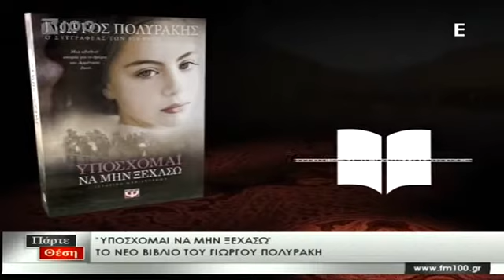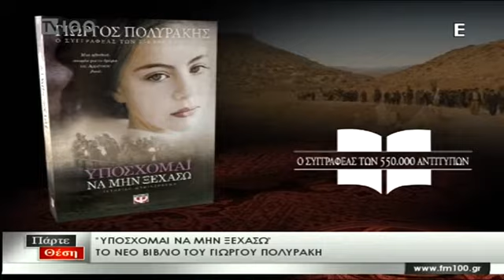Εκδόσεις ΨΥΧΟΓΙΟΣ - Ο Γιώργος Πολυράκης στο TV 100 - 25/04/2018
O συγγραφέας Γιώργος Πολυράκης μιλάει στη Χριστίνα Κανατάκη και την εκπομπή ΠΑΡΤΕ ΘΕΣΗ για το νέο του βιβλίο ΥΠΟΣΧΟΜΑΙ ΝΑ ΜΗΝ ΞΕΧΑΣΩ.
Τα βιβλία του Γιώργου Πολυράκη κυκλοφορούν από τις Εκδόσεις ΨΥΧΟΓΙΟΣ.